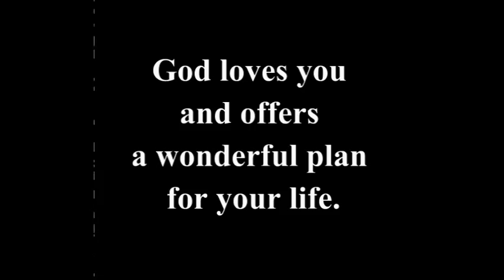Here am I Lord, Send me (Original version)